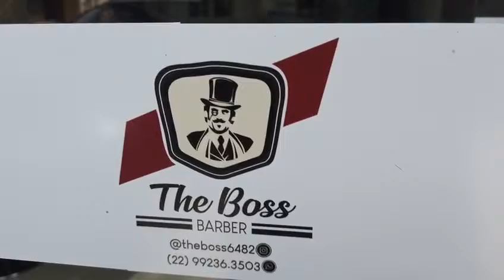The Boss Barber Video telepesquisa.com